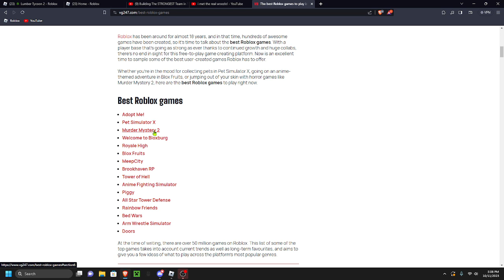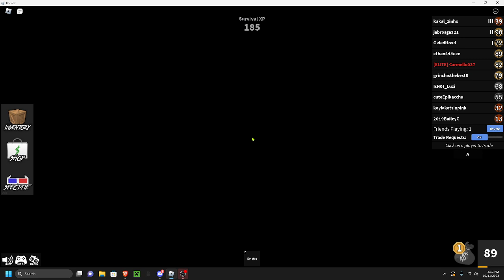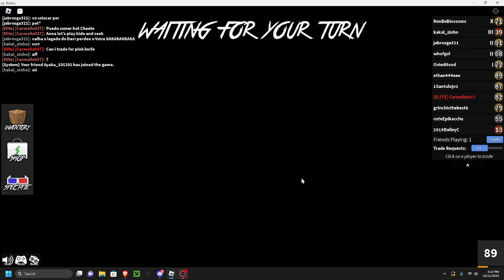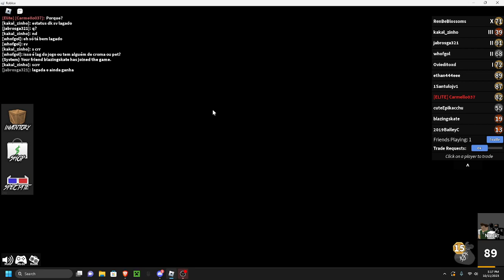i played mm2